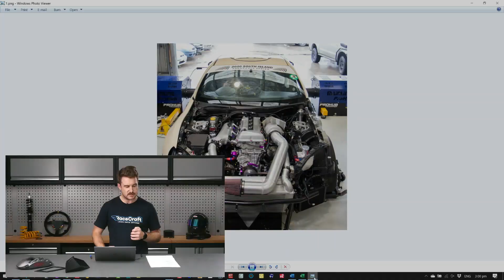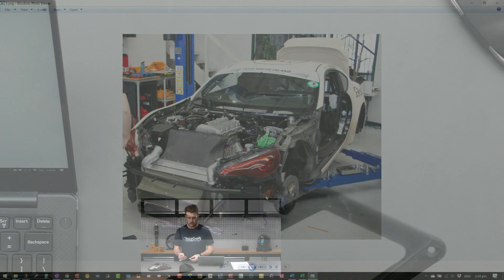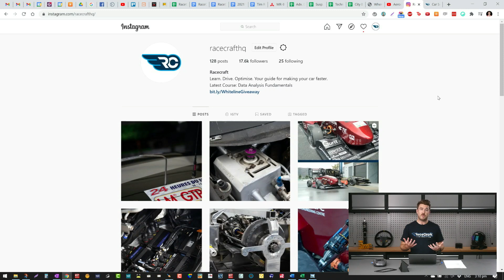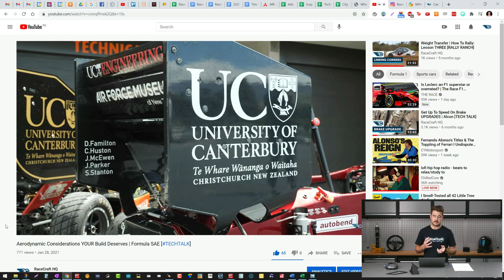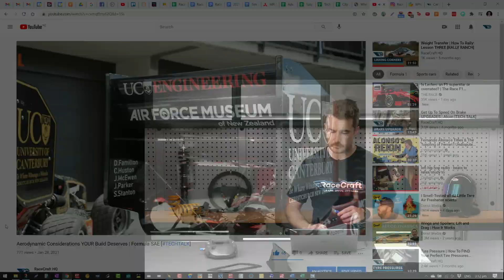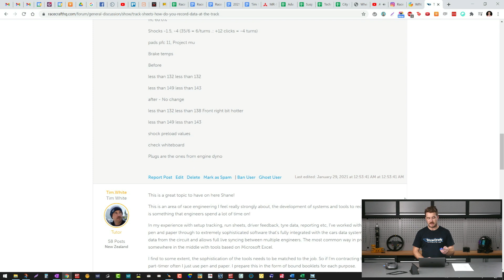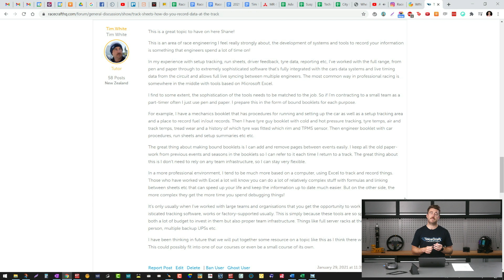Engine Cooling, Brake Compliance and MORE | Recently at RaceCraft [UPDATE 004]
RaceCraft DIED! Not really, but it did merge with High Performance Academy (HPA)
Take $25 USD off ANY HPA course with this coupon: YOUTUBE25

This is the [UPDATE] which came before RaceCraft webinar '004 | Driver Analysis Basics', details on membership below.

The RaceCraft 86 (RC86) has seen some data system upgrades which now allow it to run 3 different systems from AiM Sports. MoTeC and VBOX enabling the car to cover a range of price points and options when it comes to your course material.

The High Performance Academy 86 (HPA86 or SR86) has also seen some spanners with the cooling system being refined on the front end to cover the engine, intercooler, brake and oil temperatures.

Keeping track of car setup changes is also a topic that recently came up on the RaceCraft forums, and Tim touches base on why a pen and paper is 100% a solid choice when specialist software is not on the cards, or in some venues, not able to be powered up.

0:00 - Members Webinar Intro
0:27 - SR20 Swapped GT86 Update (HPA86/SR86)
1:34 - Cooling System
2:32 - Radiator & Intercooler Ducting
3:38 - Oil Cooler & Brake Ducting Setup
4:31 - Oil Cooler Outlet
6:01 - Turbocharged FA20 GT86 (RC86)
6:24 - Data Systems. AiM, MoTeC, and VBOX
7:20 - GT86 Brake Upgrade - Monobloc Caliper
8:38 - Brake Compliance
10:12 - CLOSED (sorry!) - Whiteline Giveaway
11:16 - FSAE/Formula Student Aerodynamics Discussion
12:40 - Tracking Sheets - Forum Discussion
15:52 - Upcoming Courses - Data Analysis Advanced, Race Driver Fundamentals, Suspension Setup
16:42 - Learn More

WEBINAR INFO: A data analysis package has a huge number of built in tools to help understand the relative performance of your driving. In this webinar we’ll look at some of the most commonly used tools in detail. The Time distance plot, throttle histogram and more.

Want to watch members-only RaceCraft lessons on topics like the one mentioned at the start of this [UPDATE]?